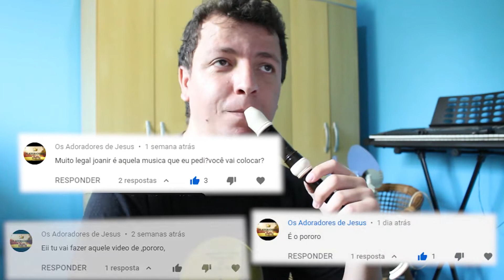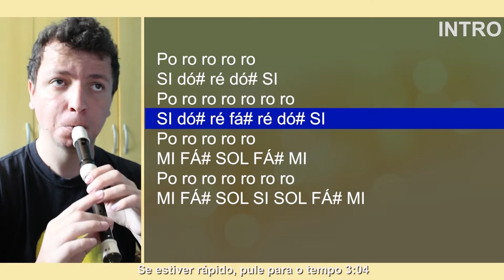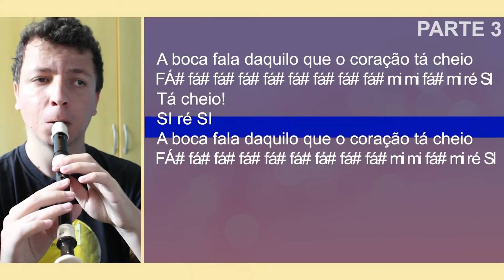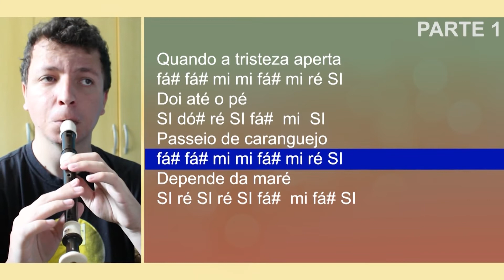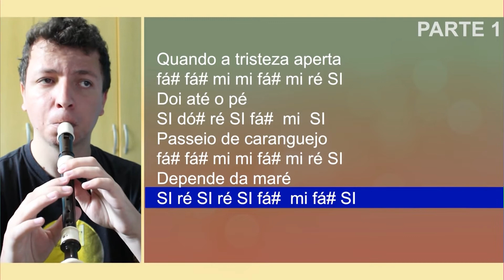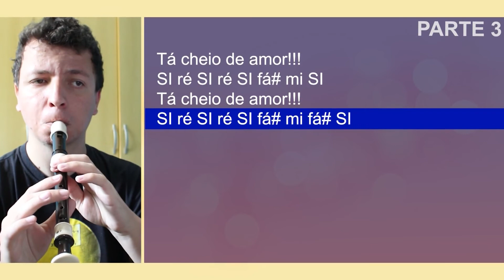Pororó - Pequenos atos - Cifra melódica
Confira as notas musicais da canção Pororó, na versão de Pequenos atos, para flauta doce, clarinete, escaleta, violino e outros instrumentos musicais.